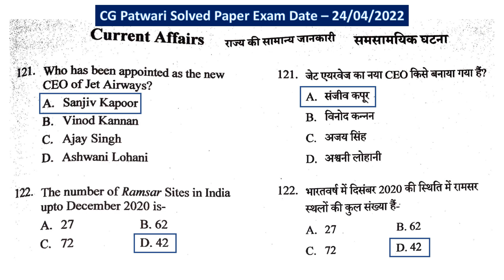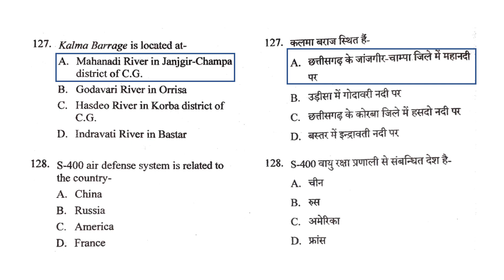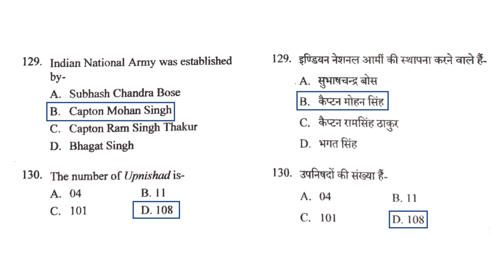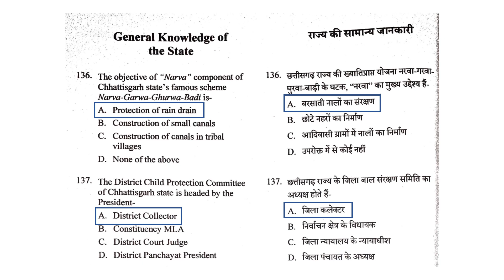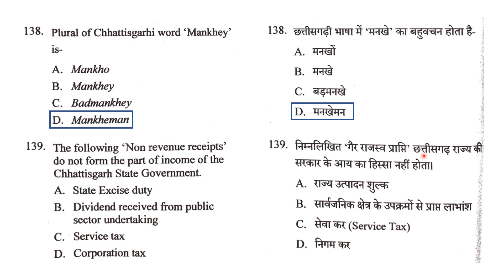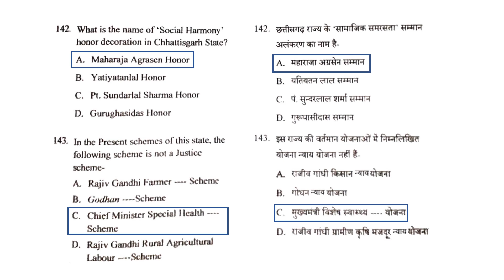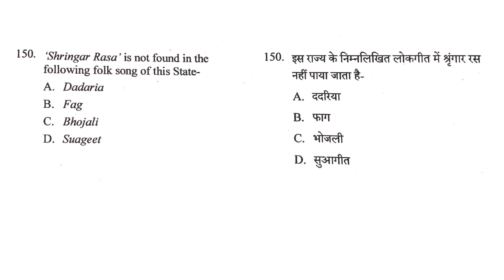cg patwari solved paper 2022 | cg gk and current affairs questions | cg patwari model answer 2022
cg patwari solved paper 2022
cg patwari solved paper chhattisgarh general knowledge and current affairs questions 2022

cg patwari question paper 2022
cg patwari answer key 2022